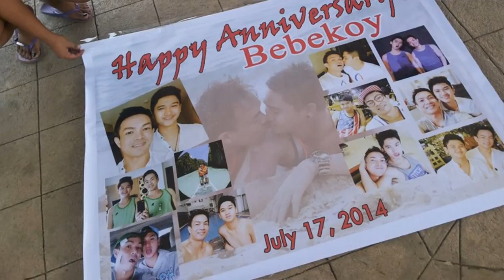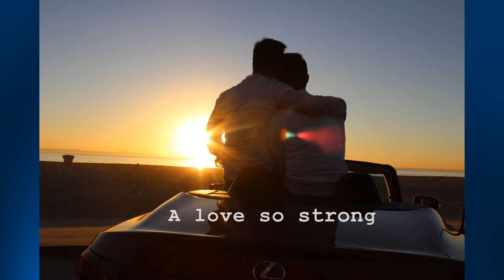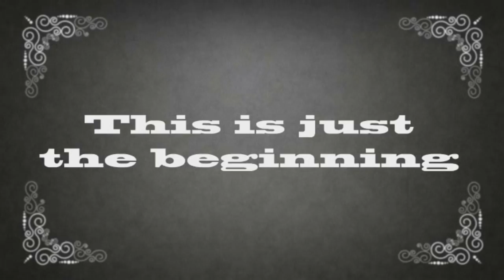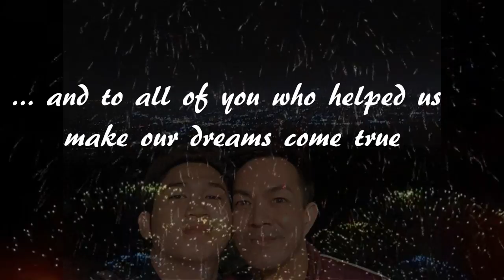Alfred and Harris: Pre-Wedding-Day Presentation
Please watch the journey and love story of our dearest friends Alfred and Harris.  This is a gift from Fab 5.

#‎cojieandharrislovewins2016‬